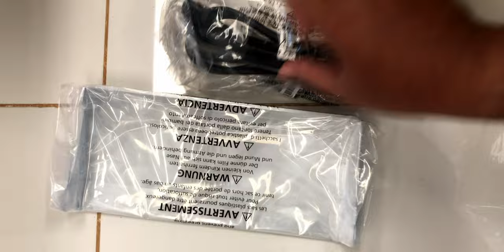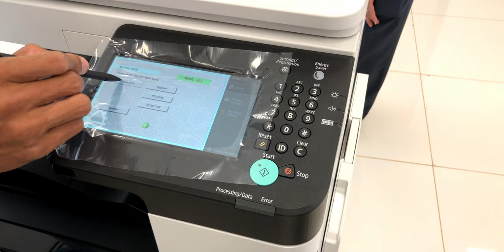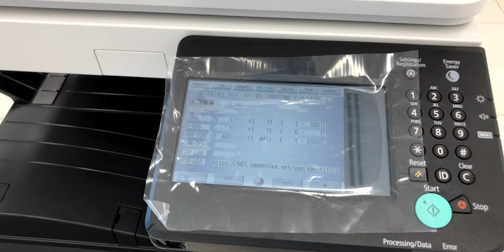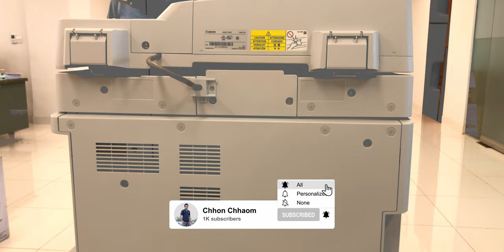Canon imageRUNNER 2645i (iR2645i)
Spec:
Copier Type A3 Monochrome Laser Multifunctional
Functions: Print, Copy, Scan, Send, Store and Optional Fax
Speed: Print: 45 ppm (A4), 22 ppm (A3)
Resolution: 1200x1200 dpi
Memory: 2.0 GB RAM
Duplex Print: Yes
Feeding Capacity Paper Capacity: 550 sheets x 2 (80 gsm)
Media Type: Thin, Plain, Thick, Colour, Recycled, Pre-punched
Media Size: A3, A4, A4R, A5R, B4, B5, B5R ; Custom size: 139.7 x 182 to 297 x 431.8 mm
Media Weight: 60 to 128 gsm